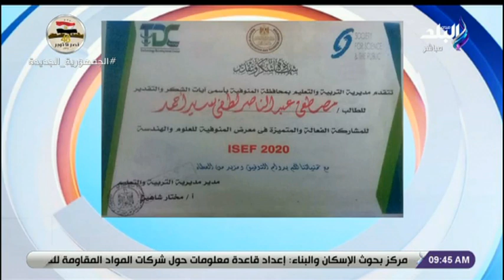مصطفى طفل عنده 11 سنة يبتكر جهاز لتحلية مياه البحر ويبهر العالم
حلقة اليوم 29 أكتوبر 2021 من برنامج صباح البلد و فيها أيوب طفل يخترع جهاز مزلقان قطار بدون تدخل بشري و الشيخ عبد الغني هندي يكشف أهمية احترام المرافق العامة و جولة في الصحف والمقالات مع د. مختار غباشي